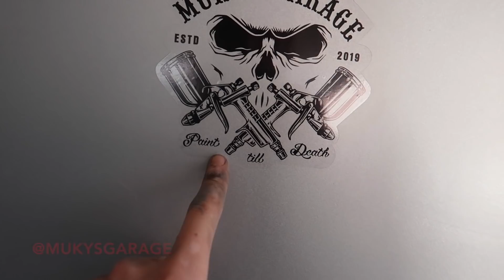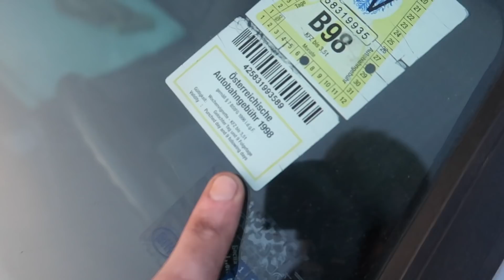KUPIO SAM NOVO AUTO I POSJETA LAKIRERU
Kupili smo nesto malo starije ovaj put za malo para :)